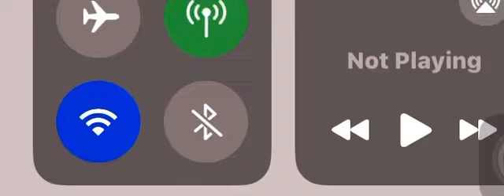SUITABLE OR COMPATIBLE ❓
What God say?